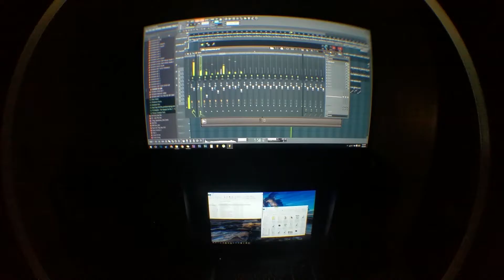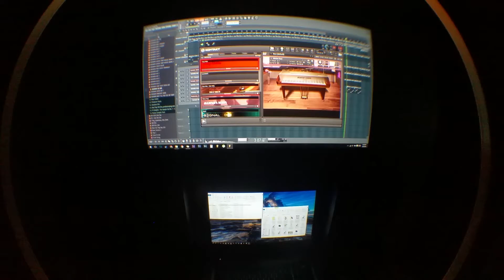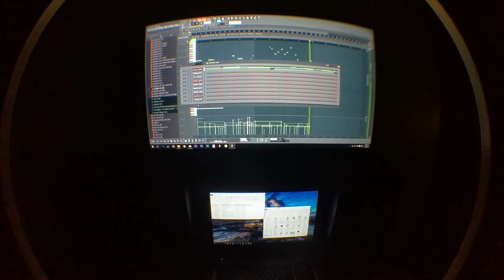FL Studio 12 Night Session w/ CoKaineBeats